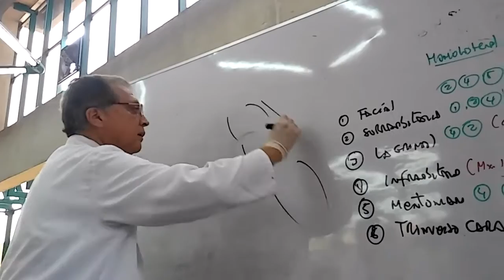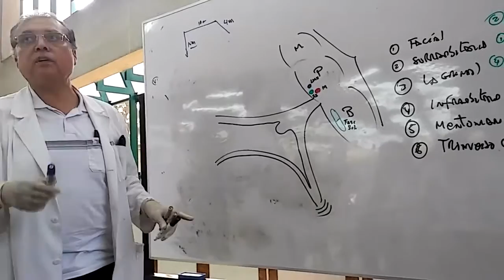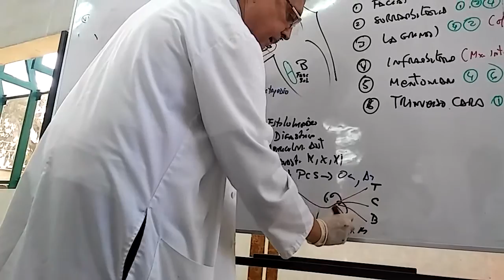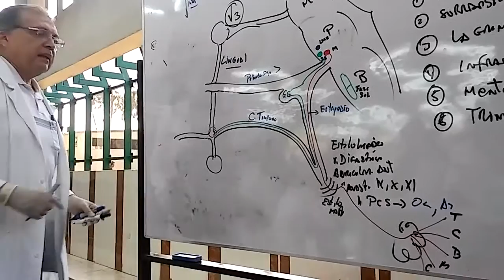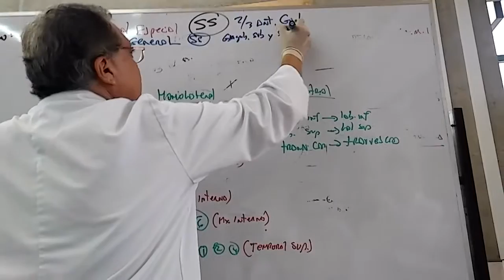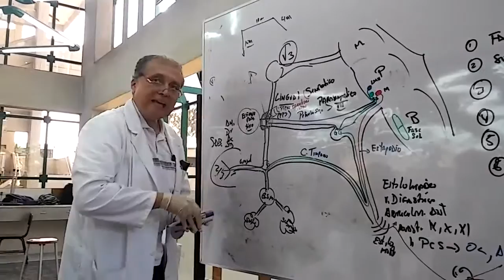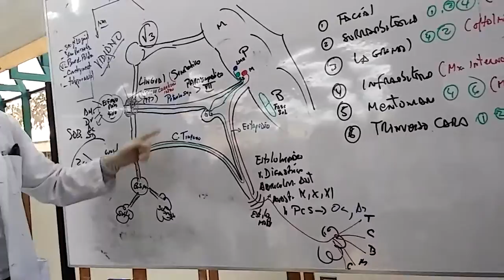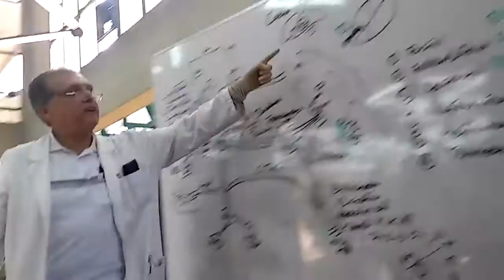NERVIO FACIAL (ORIGEN REAL Y APARENTE)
Nervio vidiano: 13:27